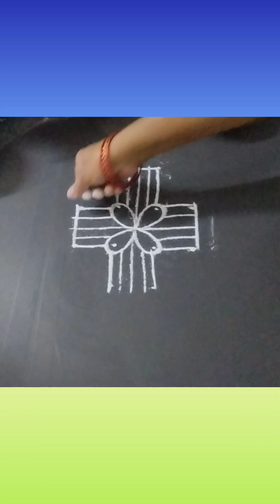festival Kolam🌹 Mini Kolam🌹 kindly support me and subscribe friends🌹